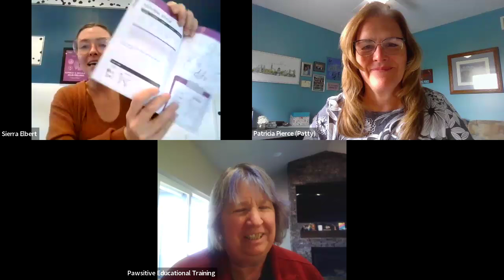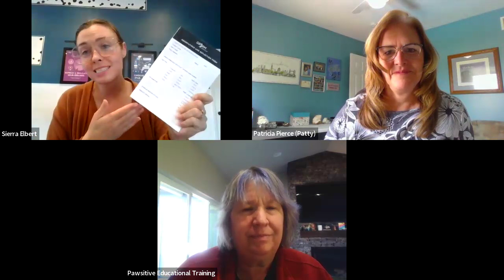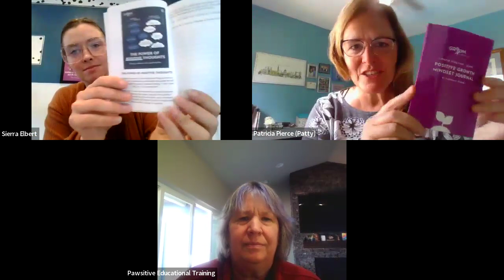Educational Evolution: Developing Resources and Promoting Growth Mindset in Pet Grooming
Welcome to the Women Petprenuers Podcast! In today's episode, Sierra Elbert and Patricia Pierce share their concerns about client satisfaction and income in the pet grooming industry, while Mary Oquendo discusses her own experiences and the relief of stepping away from grooming. Together, they delve into their businesses, the development of the Groom Curriculum, and their creation of educational resources for pet grooming. The conversation delves into their experiences with different learning styles and teaching methods, the process of writing books, and the challenges of time management. Additionally, they share their vision for the professionalization and recognition of dog grooming as a respected trade. Join us as we explore the development of the Pet Stylist Playbook, the significance of a positive growth mindset, and the collaboration between educational and grooming expertise in creating valuable resources for groomers. This episode is filled with valuable insights for pet groomers and educators alike.